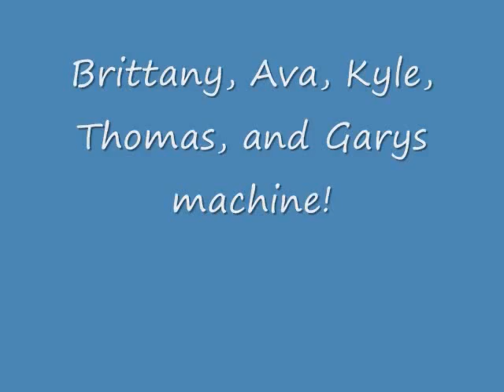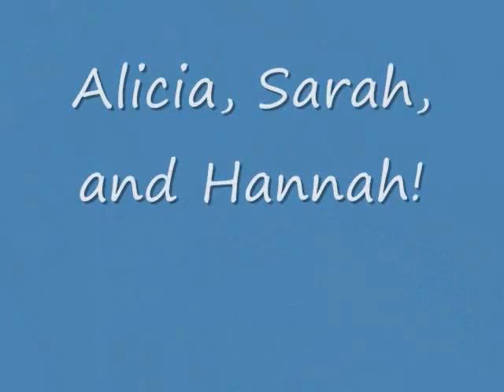Mr. Augers Class: Rube Goldberg Machines! Part 1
Just a gnarly sample of our Rube Goldberg Machines that we made in 8C Science class to demonstrate simple machines! Although some did not work, they were pretty cool! Great job 8C! In addition, please notice the cool techno music Ivan and I decided to include:)!!!